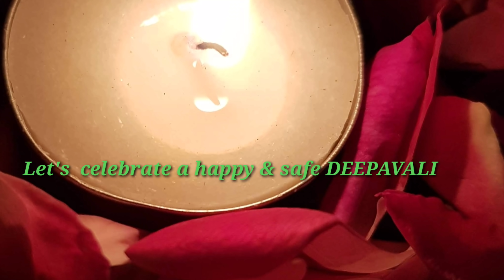Happy DEEPAVALI Mad Gardener Family.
The above video is a festival greeting video to the Mad Gardener family. The terrace garden decor ideas,garden lighting ideas,watercandles,diwali decocorationideas ,diy diwali decoration, night view of terrace garden with lighting etc  are shown.